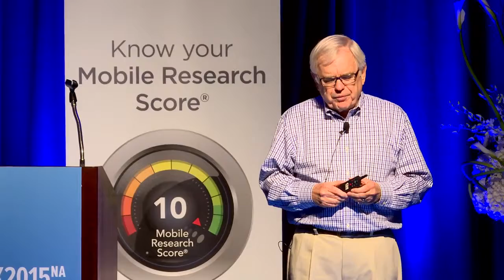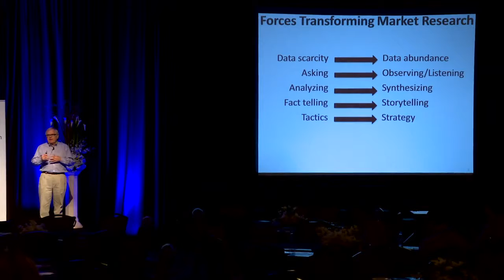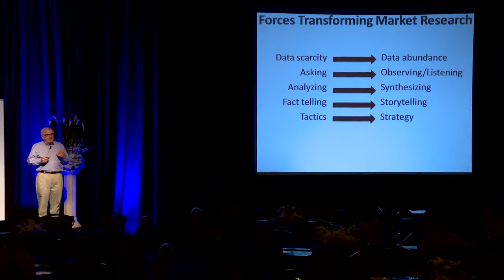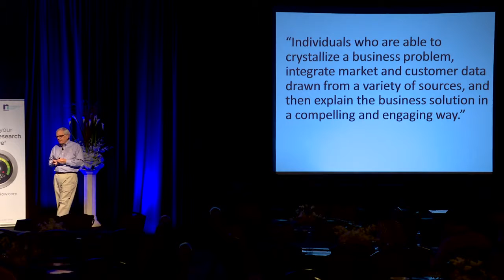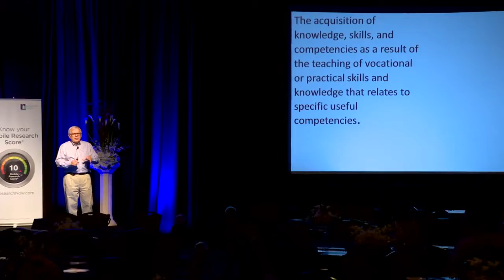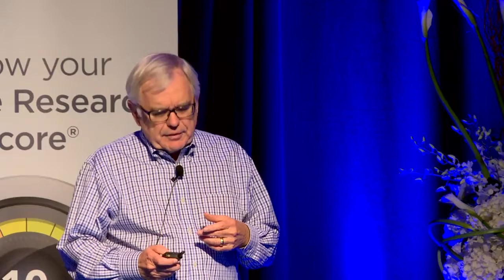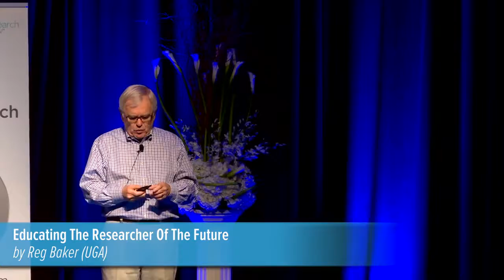IIeX NA 2015: Educating The Researcher Of The Future by Reg Baker (UGA)